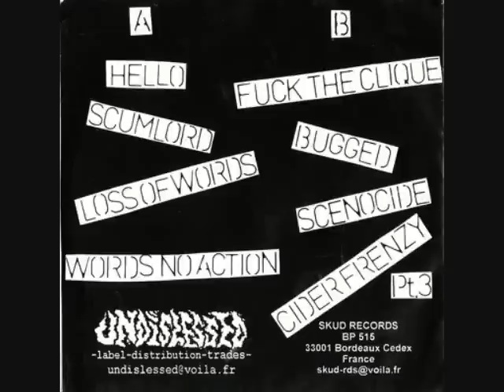System Shit - Hell-O 7" (FULL)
Halifax crust at its finest. "Hell-O" was recorded and released on Undislessed/Skud (France) in 1997.

Tracklisting:
01 - Hell-O (0:00)
02 - Scumlord (0:52)
03 - Loss of Words (1:54)
04 - Words No Action (4:05)
05 - Fuck the Clique (6:06)
06 - Bugged (7:13)
07 - Sceneocide (8:34)
08 - Cider Frenzy, Pt. 3 (10:09)